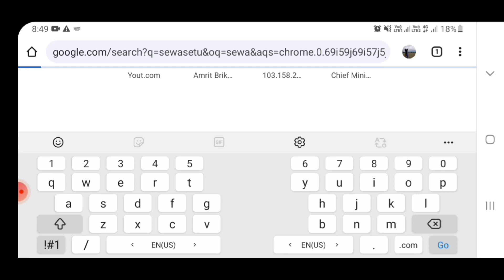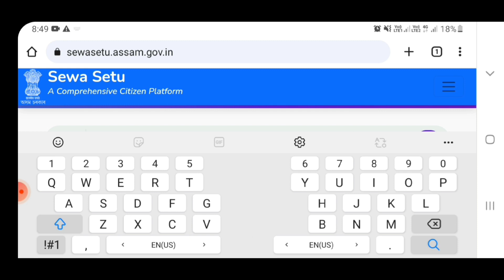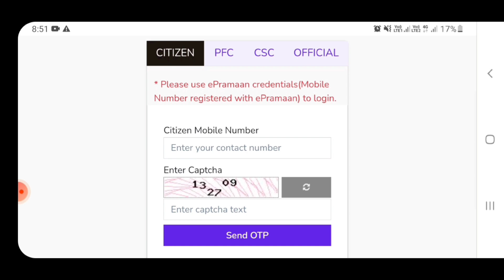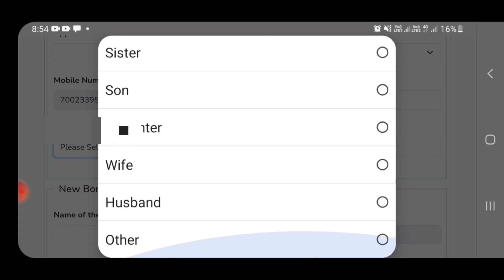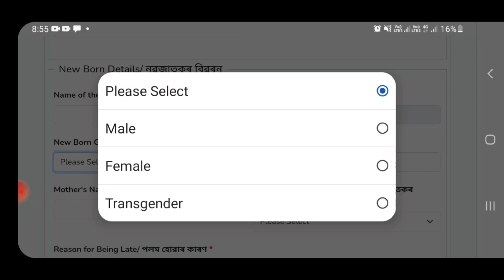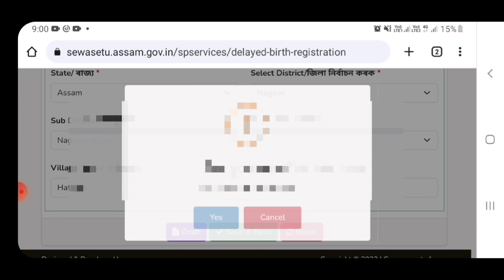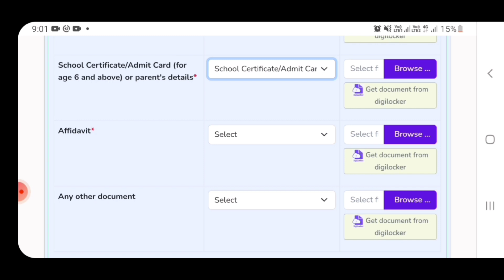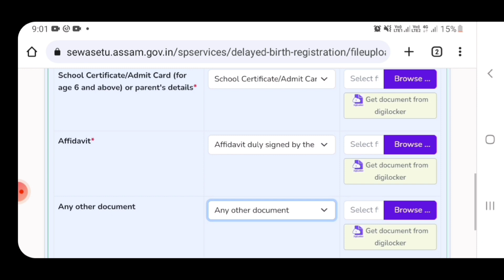How To Apply New Birth Certificate Online // জন্মৰ প্ৰমাণ-পত্ৰ কেনেকৈ বনাব // From 1st October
As per govt. new rule we all should have birth certificate and it will be valid as like other documents. Apply Online

Ai video r joriyote apunalukok kou je jodi apunar Jonmo r proman potro nai, tene khetrot 1 october 2023 r porai bonai louk. aitu video sale apunaluke gom pabo je birth certificate kenekoi apply koribo pari ba birth certificate kenekoi bonua hoi. aru ai video tu apunar bondhu bandhobi, hokoluke share kori dibo. channel tut prothom bar r babe ahise jodi subscribe kori dibo. dhoinyabad, jai aai axom.